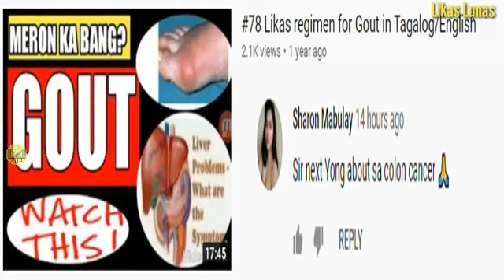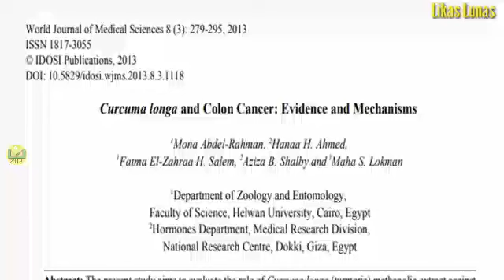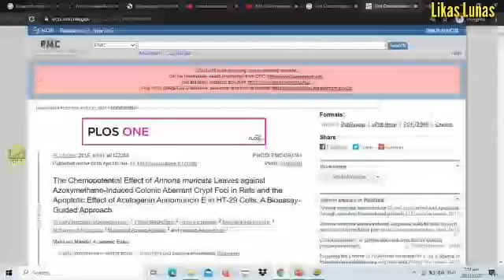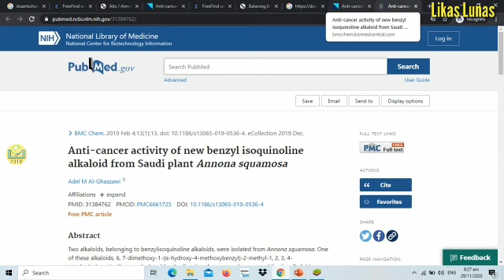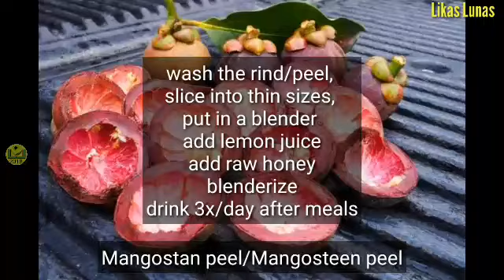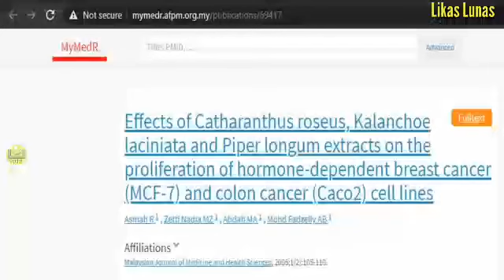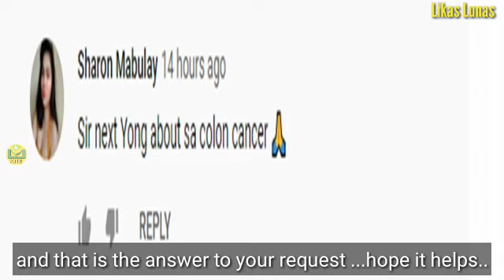#276 How To Fight Colon Cancer-Turmeric Tea-Guyabano- Atis-Leaves tea-Mangosteen Tea| likas lunas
Nakakatulong ito sa pagbaba ng lagnat, spasms, rate ng puso, at presyon ng dugo. Nakakatulong din ito na mapawi ang sakit, pamamaga, at hika. Ang pagkonsumo ng guyabano extract ay maaari ring ligtas na maiwasan ang pagbuo ng mga cells ng cancer habang mabisang pinapabagal ang paglaki ng tumor.

Narito ang mga likas lunas upang labanan ang colon cancer naturally.